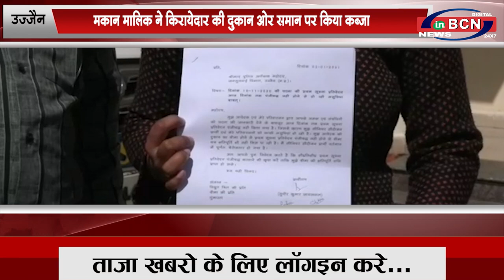मध्य प्रदेश के मुख्य समाचार......INBCN NEWS